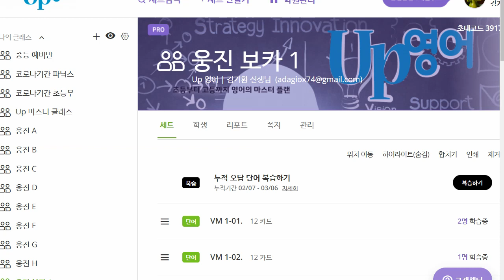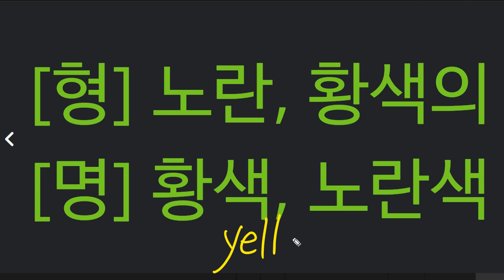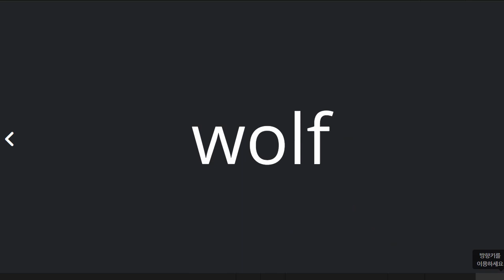박청용 2022 03 10 보카 성취도 75